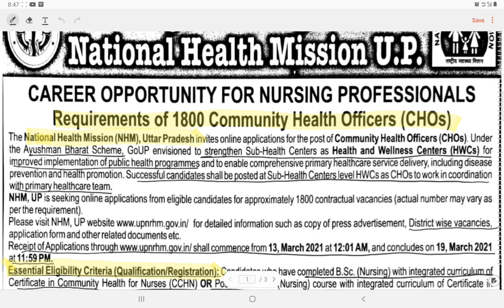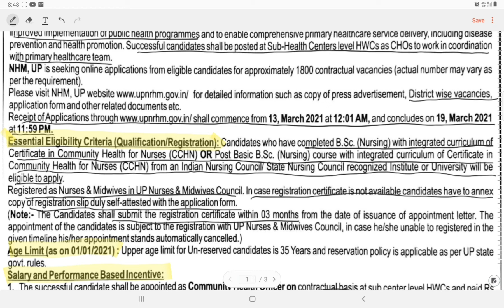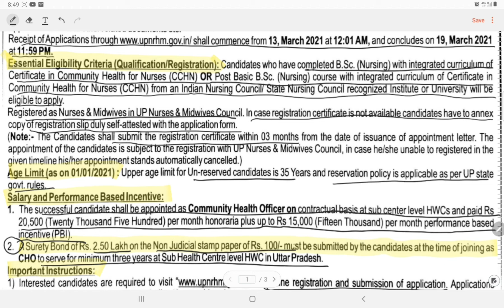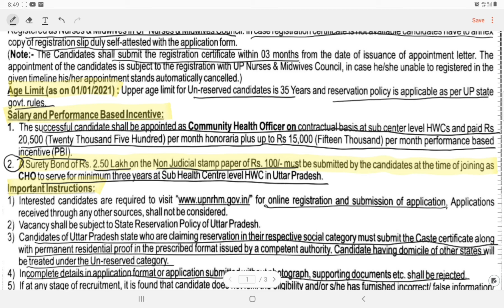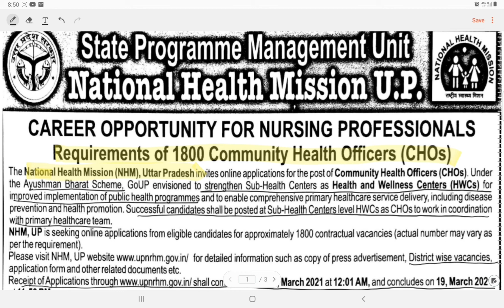UP NHM CHO VACCANCY| NURSING GURU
*Nursing guru online coaching Academy is online platform for World class nursing coaching.
*Nursing guru coaching Academy provide high quality, in depth, concornt education to nursing officers to breed of exceptionally skilled, technically abreast and innovative nursing professionals.
 *Skilled nurse has quality like compassion, empathy, patience, excellent practice skill which we wanted to build from our coaching.
*Our coaching aim to provide best and more practical nursing education for those who are preparing or studying in various nurging institutions.
*This is an open platform for nursing professionals to continues nursing education and to improve skill.
*Currently there are various government nursing job scopes for nurses .
 *It is our pleasure to join us for better quality education better tomorrow and make bright career in the future. Achive your goal by improving your skill and make your family happy
                                                  " Happy education"
                                                     "I am and I will"
* Our coaching provides
● Daily class on important Topics from exam point of view
 From:
NAGESH DOLAS
NURSING OFFICER